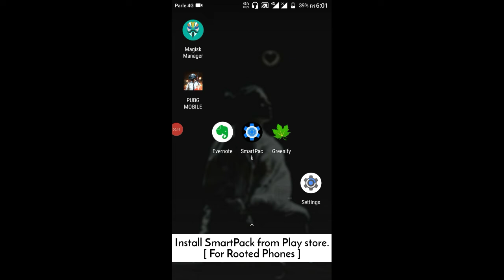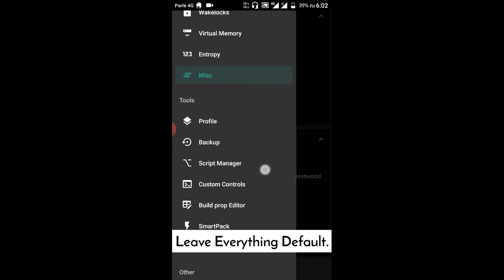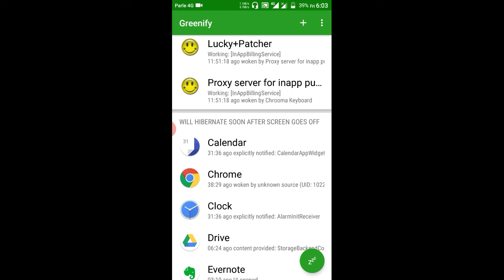Howto Fix Lag in PUBG MOBILE 2GB RAM | PUBGLAG FIX NEW UPDATE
Hey Guys !!

In this vidoe i will show you how to how to get good performance in low end devices.

Requirements :
- Rooted Or Non Rooted Phone

I'll Upload New Videos Daily 🎬🎉

Hold on (feat. Giulia Be) (NCR)

PUBG Mobile
iPad Air Gameplay
PUBG Mobile Gameplay
PUBG Mobile Funny Game Play
PUBG Mobile Pro Gameplay
Phone Hang Fix
Game Lag Fix
PUBG No Lag
Phone Hang Solution
Best Apps for Boosting Apps

Howto Fix Lag in PUBG MOBILE 2GB RAM | PUBGLAG FIX NEW UPDATE |milanjadav,pubg mobile,pubg,free fire